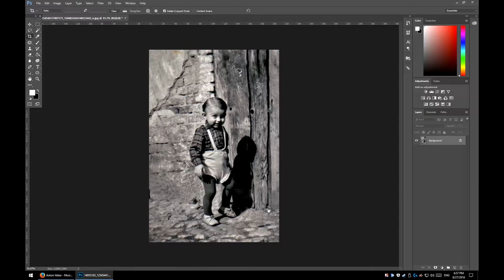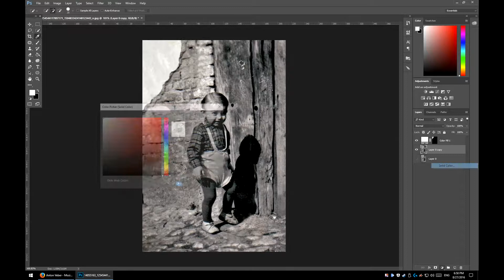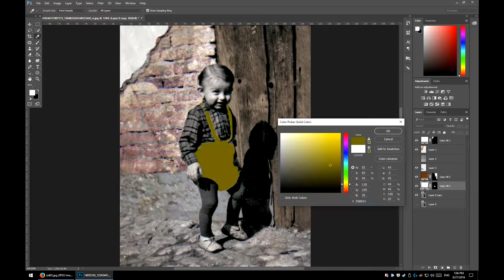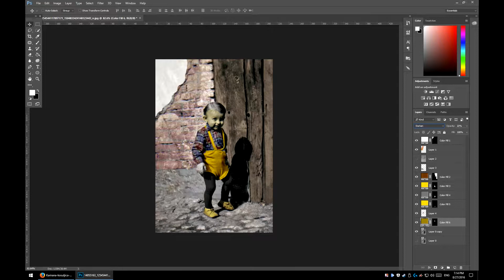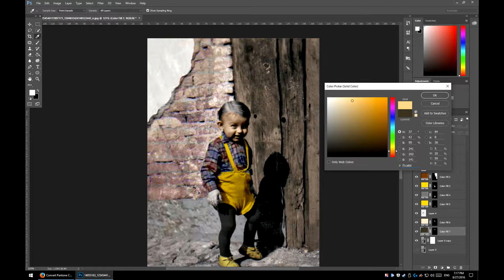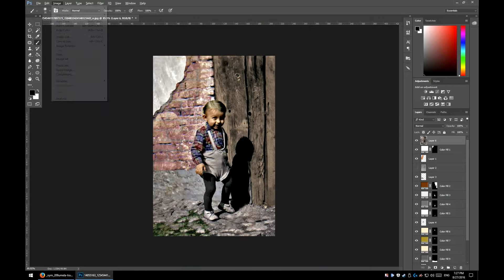Colorize old photo